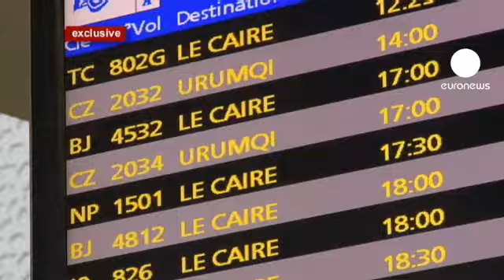Egyptian nationals flown home from Tunisia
Egyptians flooding into Tunisia from Libya are now being airlifted back to Cairo.  Many of them were staying at a UN relief agency camp, and are now hoping to get onto one of the 40 flights scheduled to repatriated them.

Queues for the evacuation flights at Djerba International airport are long, but many are grateful to be heading home and to their temporary Tunisian hosts.

"Thank God we're going home.  We're also saying thank you to the Tunisian people - thanks a lot," said one man at the airport.